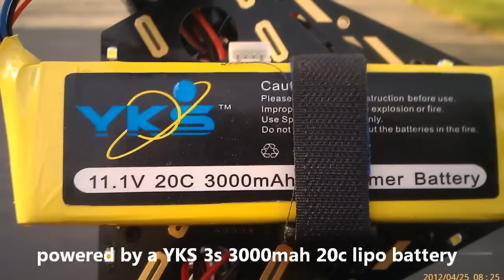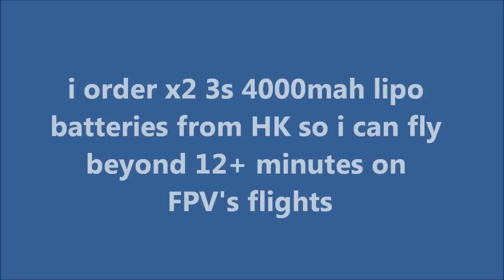Fyetech Scorpion Y6-copter quick aerial video part #5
First outdoor flight with this Y-copter